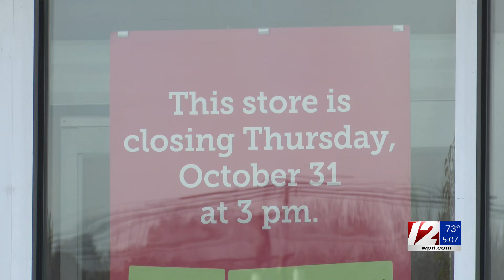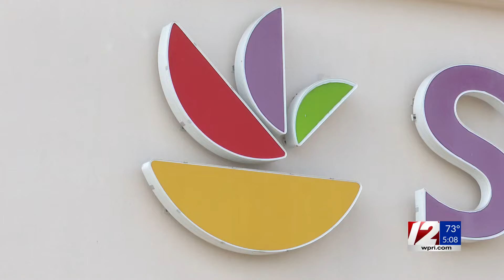Shoppers bid farewell as 3 local Stop & Shop locations close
Local shoppers are mourning their favorite Stop & Shop locations after three in the region officially closed on Thursday.